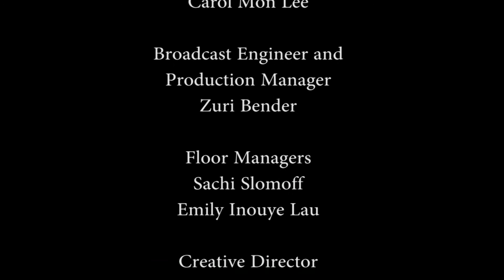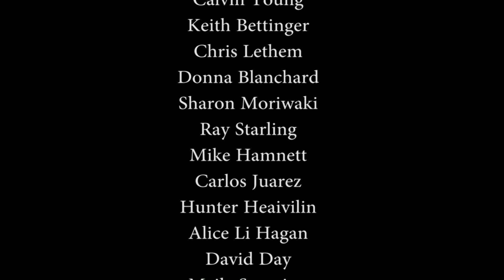Hawaii Family Forums with Eva Andrade and James Hochberg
Host Chris Lethem speaks with Eva Andrade (President, Hawaii Family Forum) and attorney James Hochberg about controversial legislation in Hawaii.